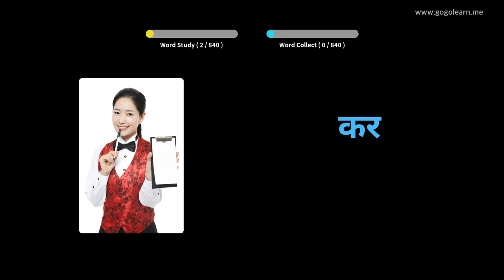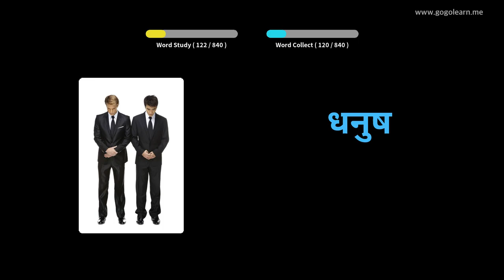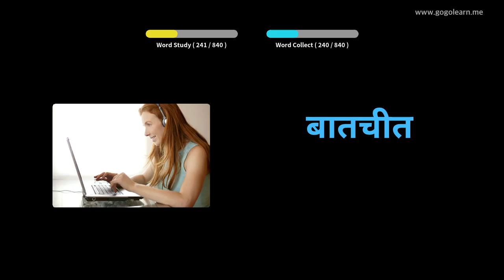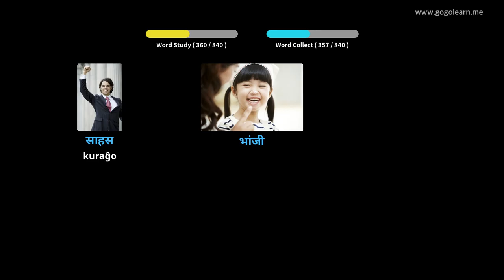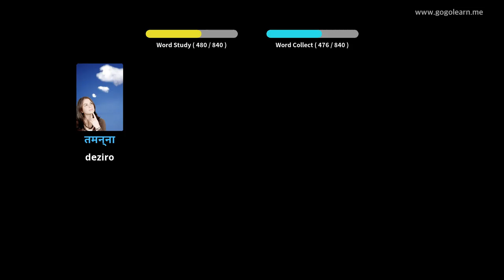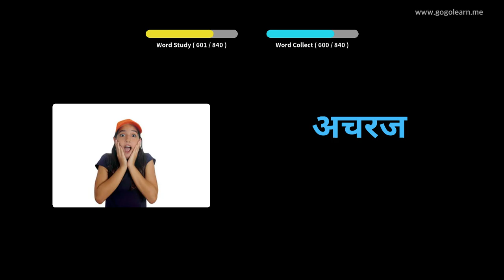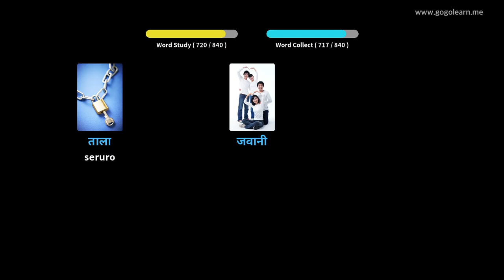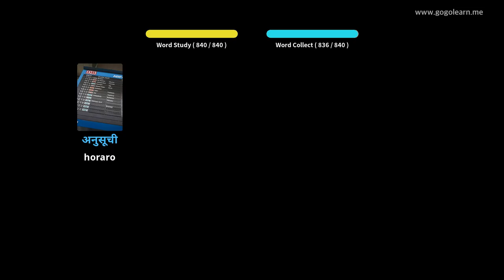Lernu Kun Hinda Fotoj | Hinda Vorttrezoro Aŭskultante Dum Dormado | Golearn